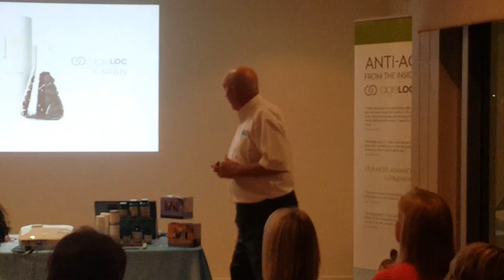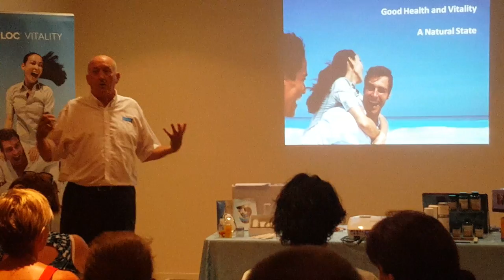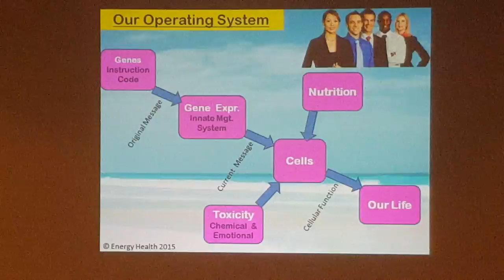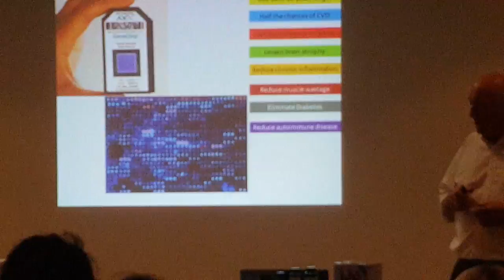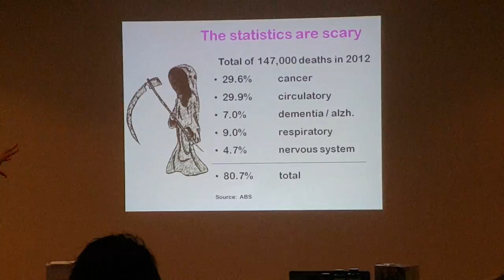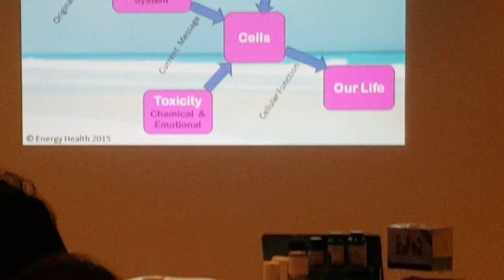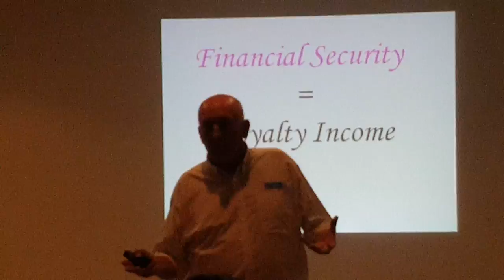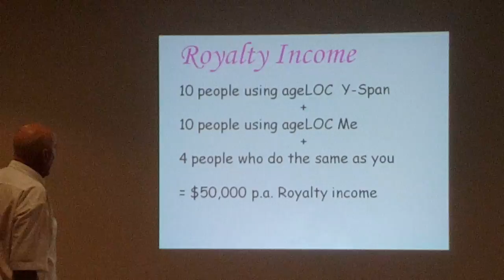Steve Alexander Y Span and Business